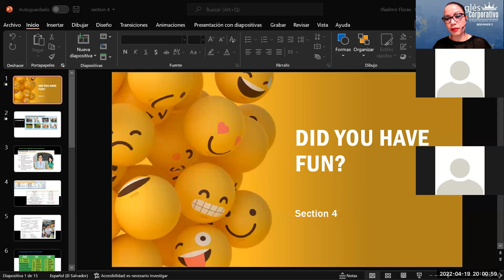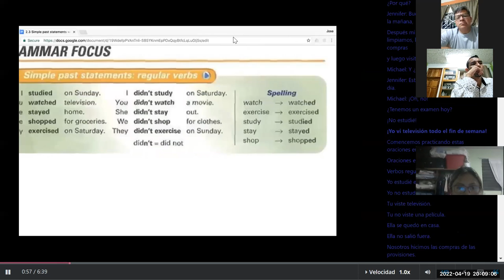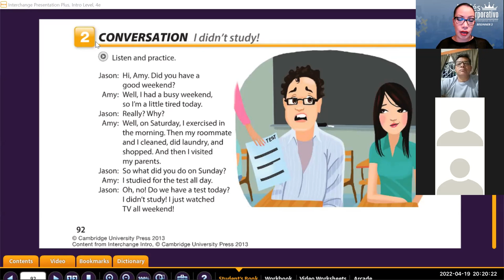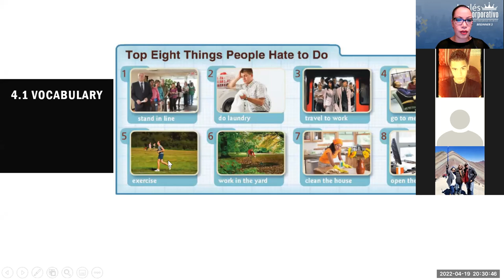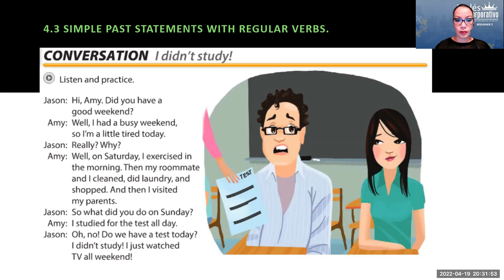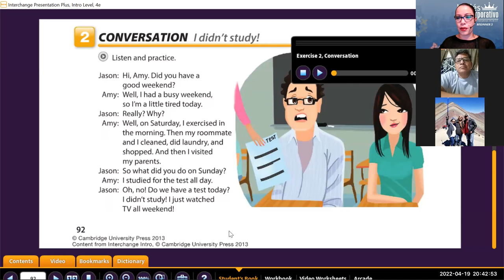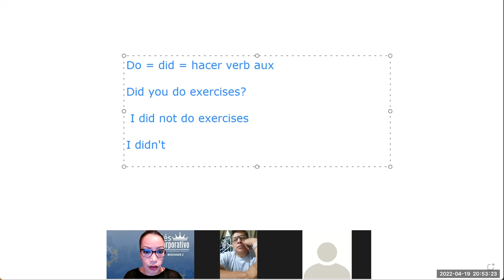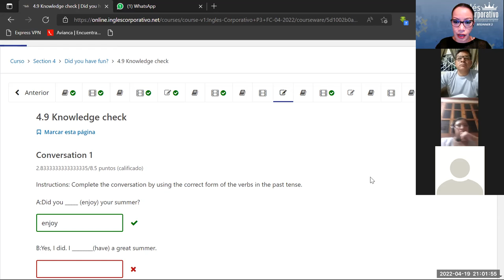Ingles Corporativo- Class 10 Did you have fun?